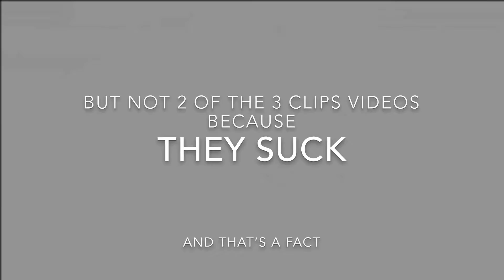Meme Class Of 2019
Rounding off the decade with every meme I ever posted so far. Except 2 of the 3 videos I made in Clips because they are bad.

Here are timestamps for every meme in this video!

0:00 — What’s Dora Thinking About?
0:11 — 20+ Streamers React to Getting a Golden Egg
0:24 — weres the FIYAAAH
0:28 — Hartfart Discovers Salty Boi In Office
0:36 — Spooky The Cowardly Month
0:46 — It's courage dog
0:55 — UnlistedTruffle
1:04 — King Pig's Material Phobia + Rekt by the Birds
1:25 — The Mass Murder of Piggy Island
1:48 — I Niko Niko Need to Puke Right Now
1:53 — Mobile Trends | 2010 VS Now
2:09 — THERMAL PRINTER PAPER